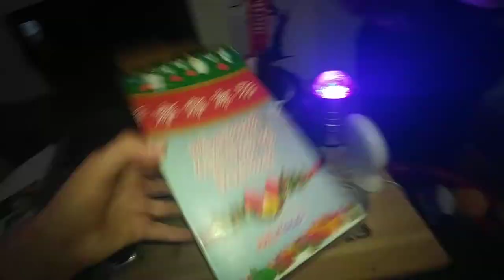Haktoys (Chinafake) Rope Climbing Santa